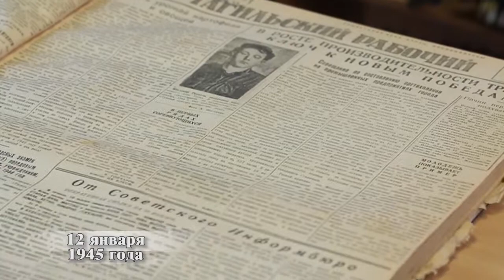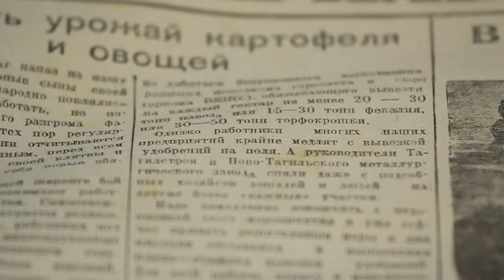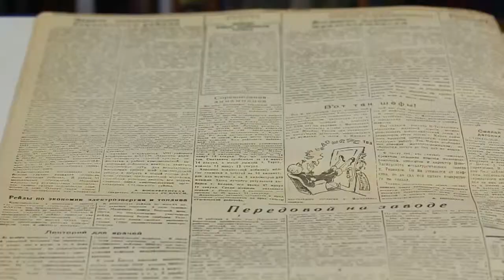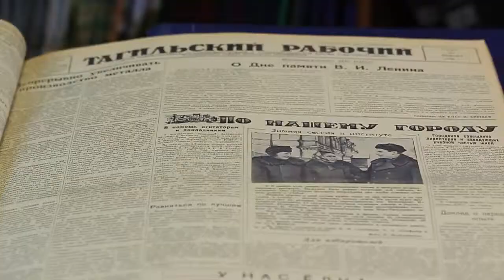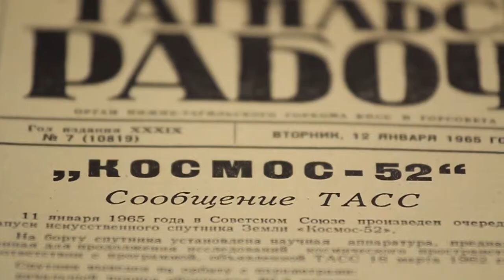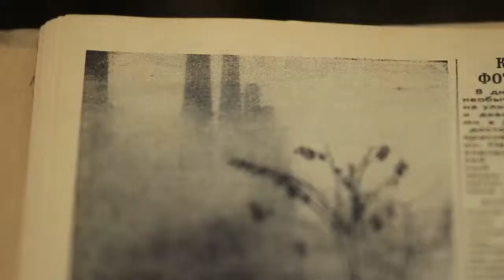Сегодня в прошлом веке Выпуск от 12 января Тагил ТВ